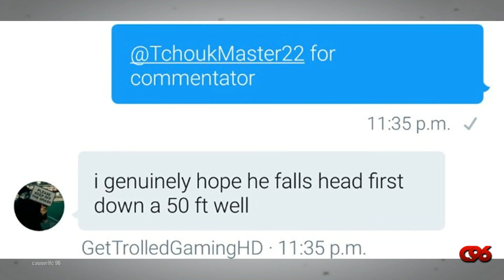Noob Journey II - Round 7 - Canada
FAQ
• Favourite game: F1 2006 championship edition
• Favourite football team: Liverpool (it’s in the name)
• Favourite F1 driver: was button, now maybe Hamilton or Ricciardo
• Favourite F1 track: Canada or Brazil
• Assists used in F1: well, I race in the noob journey, so most of them…
• What I do other than YouTube: IT degree (3rd year)
• Why YouTube: love making videos, don’t take them seriously so the people watching have fun watching what unfolds